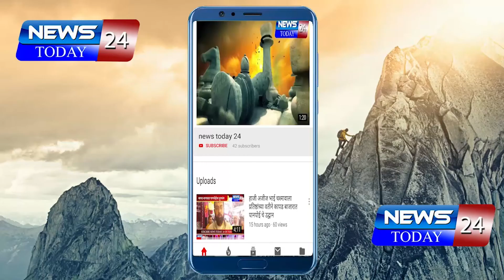परतूर : पहिल्यांदाच वैजोडा गावात सरपंचाच्या उपस्थिती मध्ये ड्रॉ. आंबेडकर यांची जयंती साजरी